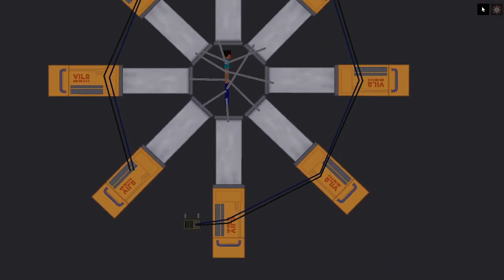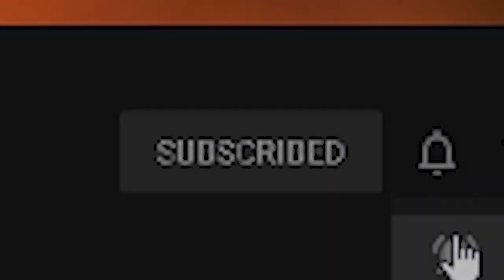Humans are Experimenting on Minecraft Creature in People Playground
You can find these videos on this channel fun people playground videos, people playground spiderman, people playground venom, people playground carnage, people Playground Ironman, spiderman, venom , carnage, Ironman